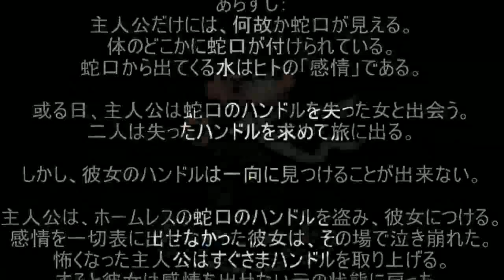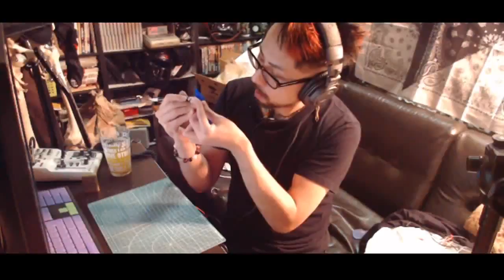シルバーブランド『我道』壱号を作ろう＃3